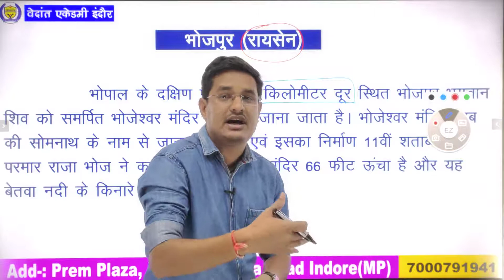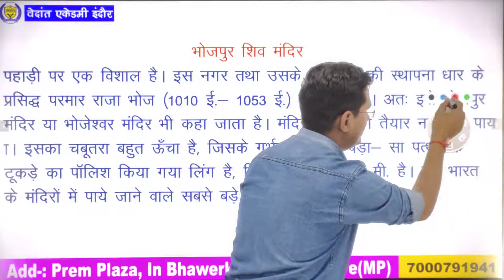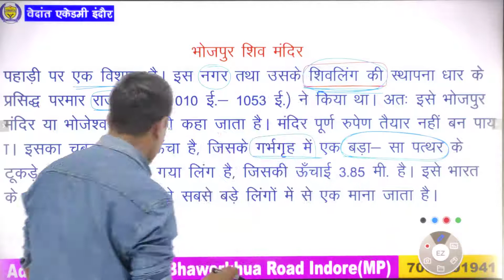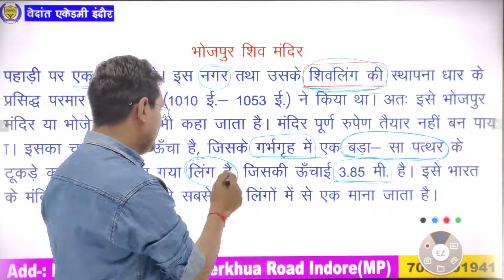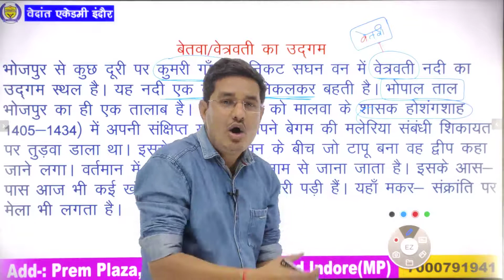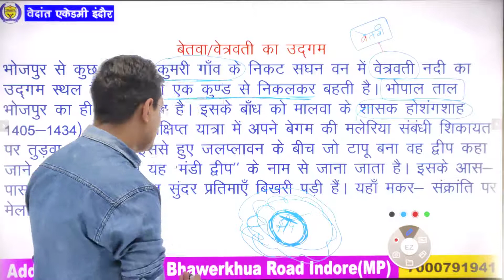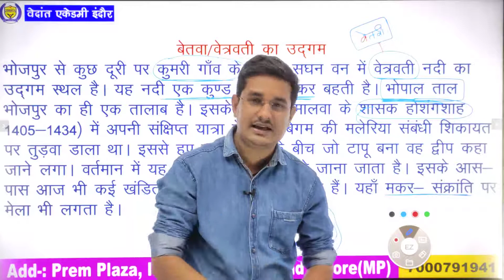भोजपुर ,मध्यप्रदेश के पर्यटन स्थल II MP GK For All Competitive Exams II By - Abhishek Sir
👉Download Vedanta academy Indore  📲 App Now (Link)

Address- : Prem Plaza, Near ICICI Bank, Bhawerkhua Road Indore, (MP)